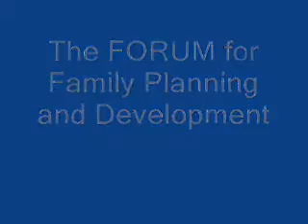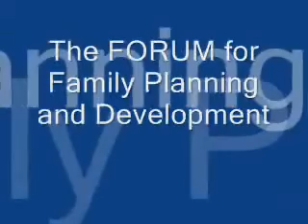The FORUM for Family Planning and Development 1 of 4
An Interview with Susan Lugto